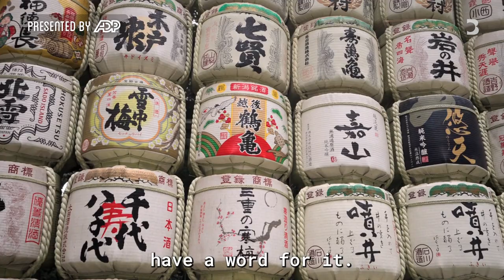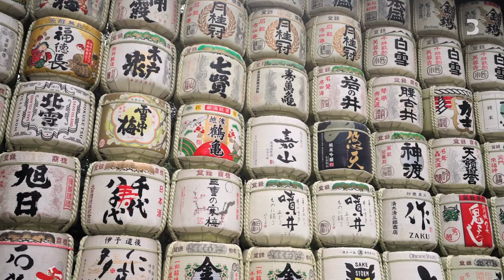The Japanese Secret to Living Longer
"Ikigai means “something you live for,” says neuroscientist Dr. Ken Modi. Hannah Fry travels to Japan to explore the secret to living a long, healthy life.

Do you want to know what your future holds? A life beyond 150 years old? A world where computers can read our emotions? A planet transformed by unlimited clean energy? Mathematician Hannah Fry will explore these questions and more in the new series The Future With Hannah Fry, debuting on Bloomberg Originals on Feb. 22.

Watch The Future With Hannah Fry on Wednesdays at 8:30 p.m. ET on Bloomberg.com, the Bloomberg app on your connected TV, Apple TV, Roku, Samsung TV.